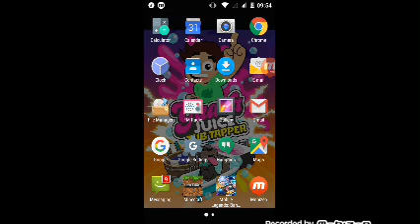MY AWESOME BUILD HOUSE IN MINECRAFT PE